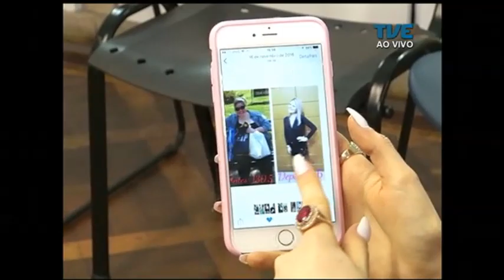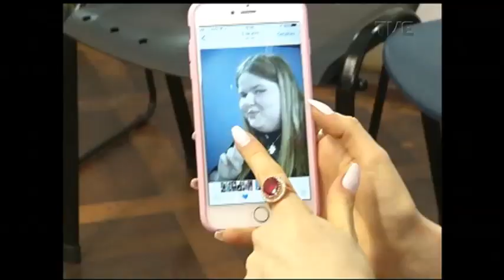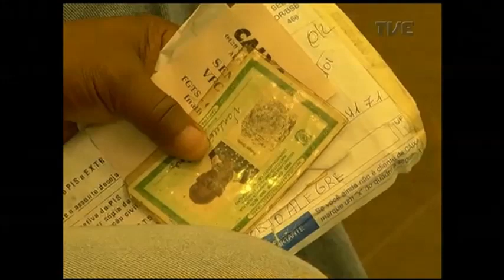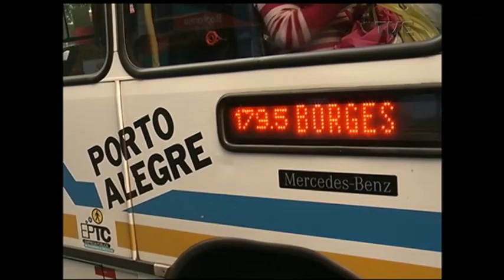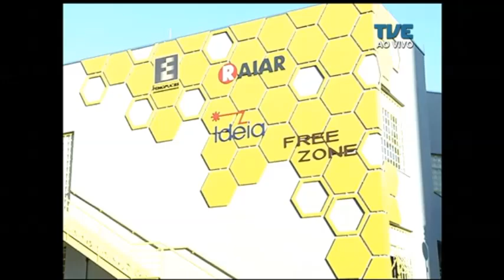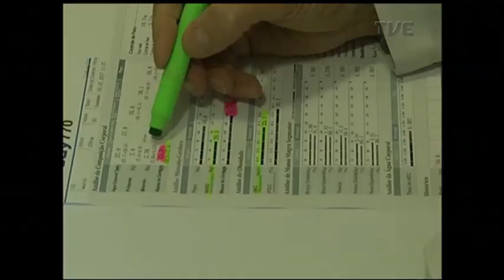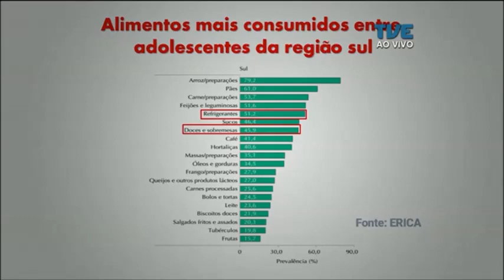Panorama | TVE - Obesidade - 3/7/17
Eles estão cada vez maiores. Os números da obesidade no Brasil deram um salto e tanto na última década. De 2006 até o ano passado, os índices subiram de 11,8% para 18,9% da população. A pesquisa realizada entre fevereiro e dezembro de 2016 ouviu mais de 53 mil brasileiros. Mas se números como esses assustam, histórias como a que vamos conhecer agora nos enchem de esperança.

Maurício Jacques Ramos, cirurgião, membro titular da soc. brasileira de cirurgia bariátrica e metabólica

Anissis Moura Ramos, psicóloga clínica